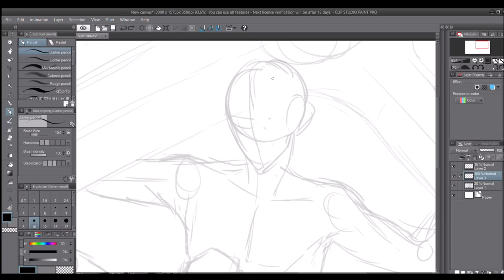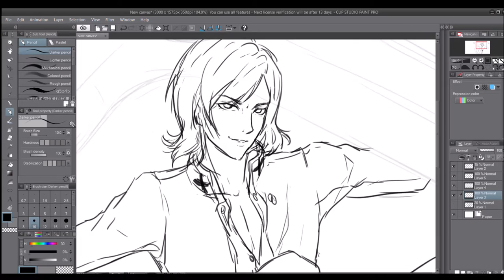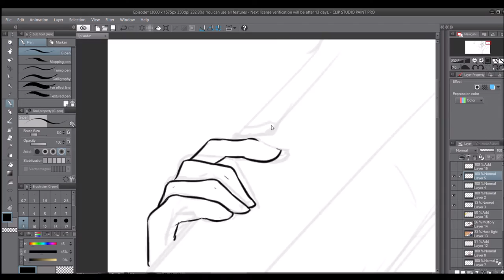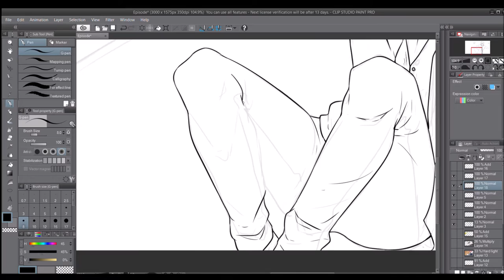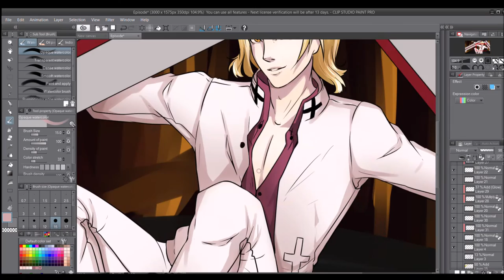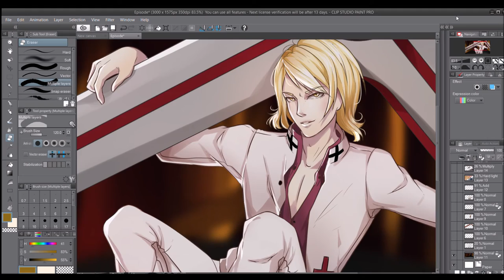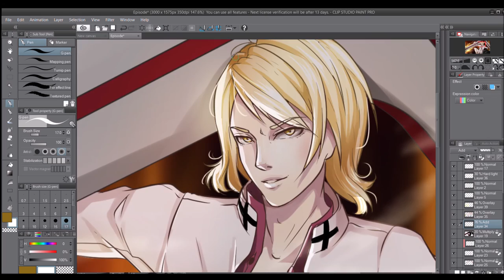Kizumonogatari | Episode | Speed Paint- Clip Studio Paint Pro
I finally got around to doing more fanart~
And so I drew Episode from the Monogatari Series!~

Janiece Stevens Art

Yuzuki-Art

Deviantart-
Yuzuki-Art